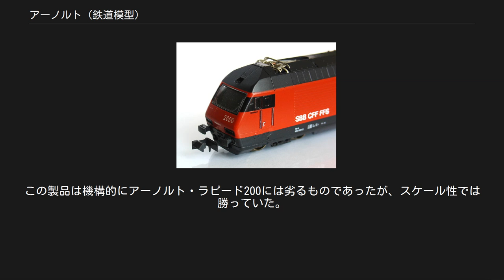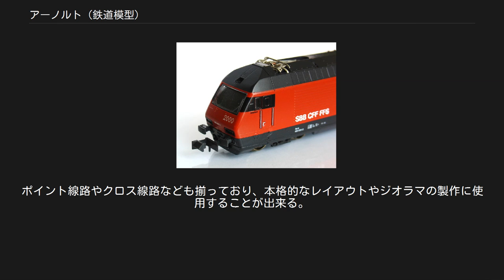アーノルト (鉄道模型)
アーノルト (Arnold、Metallspielwarenfabrik K. Arnold GmbH & Co ) はかつてドイツにあった独立した玩具・模型メーカーであり、現在はホーンビィ傘下のNゲージ鉄道模型のブランドである。
アーノルドとも表記される。
 ドイツ南部ニュルンベルクにおいて1906年に創業した玩具メーカーであったが、第二次世界大戦後に鉄道模型に参入し、Nゲージの基礎を築いた。
1995年以降は、倒産や買収を経てホーンビィにおいて、ホーンビィ・インターナショナルのNゲージブランドとして存続している。
日本語ではアーノルト、アーノルド、アルノルトなどと呼称され、特にカプラー（後述）については「アーノルドカプラー」と濁った表記が一般的である。
アメリカにおいては、同社のNゲージブランドであった「ラピード」(Rapido)の名称で呼ばれることも多い。
 1906年、カール・アーノルト(Karl Arnold ) によってニュルンベルクにブリキ製の玩具や雑貨を製造する「金属玩具工場 K.アーノルト 有限責任会社」 (K.アーノルト、Metallspielwarenfabrik K. Arnold GmbH & Co ) が設立された。
やがて、船舶模型やドールハウスの製造販売にも乗り出した。
 1935年にK.アーノルトはマックス・エルンスト (Max Ernst ) を雇った。
彼は以後40年間に渡りK.アーノルトで重要な役割を担うことになる。
 第2次世界大戦中の空襲でニュルンベルクにあった全てのK.アーノルトの設備は灰燼に帰した。
戦後カールの息子であるエルンスト・アーノルト (Ernst Arnold ) とマックスの指揮の元で復興し、ニュルンベルク南郊のミュールハウゼンに工場が再建された。
ブリキ製の自動車や船、航空機、鉄道車両などの玩具を製造した。
そのころのトレードマークは、紺色の丸の中に白色の逆三角形が配され、逆三角形の真ん中にARNOLDと書かれているものであった。
 1960年、「アーノルト・ラピード200」 (Arnold Rapido 200 ) の名称で電動式の鉄道模型を発売した。
この製品は縮尺1/200を基準としたものだったが、車両も線路も縮尺どおりには作られていなかった。
 同年、イギリスのローンスターから、縮尺1/152を基準とする軌間9mmの電動模型「Treble-O-Lectric 」 (トレブル・オー・レクトリック) が発売された。
この製品は機構的にアーノルト・ラピード200には劣るものであったが、スケール性では勝っていた。
 1962年、トレブル・オーレクトリックと同様の軌間9mm、縮尺は1/160を採用してスケール性を高めた「アーノルト・ラピード」 (Arnold Rapido ) を発売した。
その後、他のメーカーも次々とアーノルト・ラピード規格の電動模型に参入し、この規格の鉄道模型は1964年よりNゲージと呼称されるようになった。
そのためアーノルトはNゲージ規格の先駆者とされることもある。
 1968年以降、アメリカのレベルとアメリカの鉄道模型市場の調査・製品開発で提携をはじめ、1990年代前半まで続けられた。
 1975年にラピードのブランド名を廃止。
以後は「Arnold N」をブランド名とする。
 1976年にマックスが退職した当時、ニュルンベルクに3つの工場を持ち、従業員は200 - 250人であった。
その後もアーノルト家によって経営が続けられたが、1995年に倒産し、1997年にイタリアのリマ ・リバロッシグループに買収された。
2001年にミュールハウゼンの工場が閉鎖され、イタリアのリマの工場で生産されるようになった。
 リマ・リバロッシグループ傘下においては、かつてリマやリバロッシが製造していたNゲージ製品を引き継ぎ、アーノルトブランドで発売をした。
また、アーノルト独自に製品の開発も行われていた。
しかしながら2003年にリマ・リバロッシグループが倒産し、2004年にホーンビィに買収された。
ホーンビィの他の製品と同様に金型は中国の広東省に移され、2006年から中国での製造が開始された。
 ホーンビィにおいては、かつてのリマ・リバロッシグループと同様に、旧来の各メーカー・ブランドで製造されていたNゲージ製品がアーノルトブランドで展開されている。
1990年代に一時期TTゲージの車両を製造していた。
 品番はHNを冠した4桁の数字で表されている。
 ア...